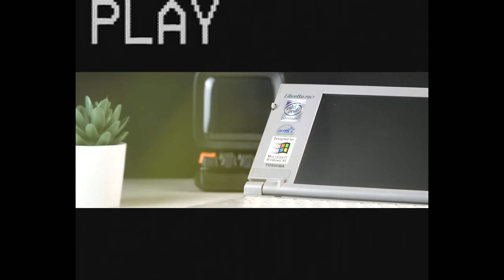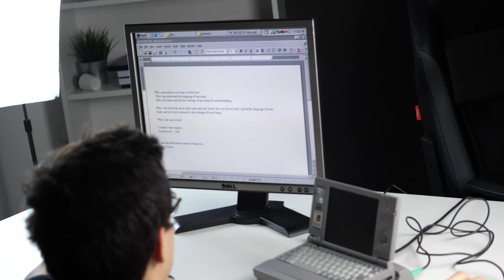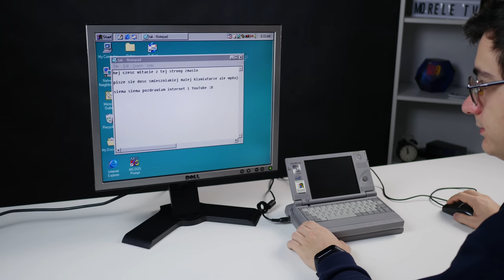RETRO: Toshiba Libretto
W dzisiejszym materiale z cyklu RETRO, zajmiemy się miniaturowym laptopem Toshiba Libretto 70CT. Jest to niesamowity komputer, który udało się sklecić inżynierom toshiby w latach 90tych. Posiada pełnoprawny procesor Pentium MMX 120MHz, układ dźwiękowy Yamaha OPL3 oraz moja sztuka wyposażona jest w 32MB ramu. Jako miły dodatek zestaw który ja kupiłem, składał się z laptopa, stacji dokującej oraz stacji dyskietek na PCMCIA.

0:00 - Wstęp
1:00 - Toshiba Libretto 70CT
2:17 - Ile to wszystko kosztowało?
3:03 - Padł mi fragment ekranu
3:43 - Wymieniam HDD na kartę CF
5:25 - Porty urządzenia i stacja dokująca
6:30 - Trackpoint i klawiatura w Libretto
7:25 - Jak się używa takiego sprzętu?
8:03 - Yamaha OPL3
9:10 - Test w grach
10:29 - Podsumowanie

🎵 Bihler – Night Walk
🎵 Stevia Sphere – Hot Chocolate
🎵 CHRISRGMFB – Outbreak
🎵 Kubbi - Overworld
🎵 LIL MORĪ – プラネットx